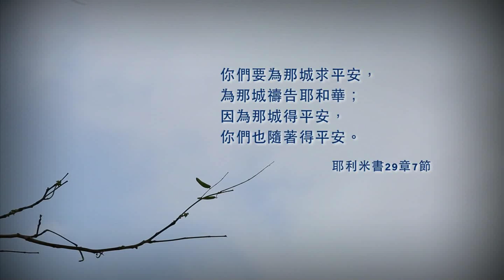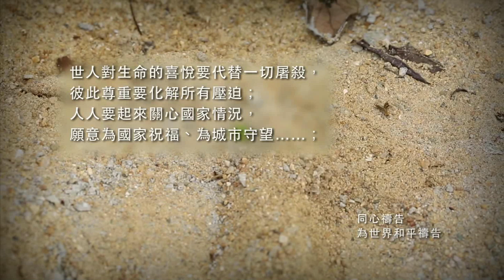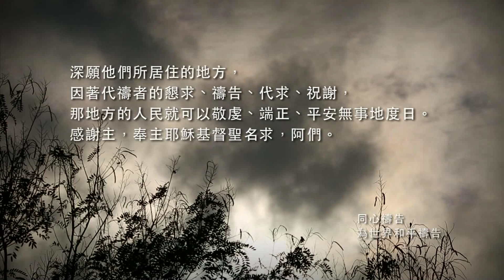「同心禱告」- 為世界和平禱告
為世界的和平禱告，願主的愛臨到各民各國各邦，化解一切的仇恨，紛爭。又求主興起更多的人民為到不同的國家禱告，守望我們的世界。